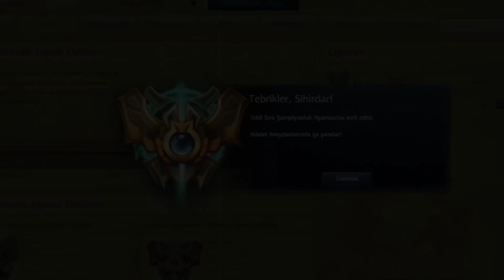MİDLANE NASIL YOK EDİLİR !!! AD ŞAMPİYONLAR DAHA OP !!! | Apophis